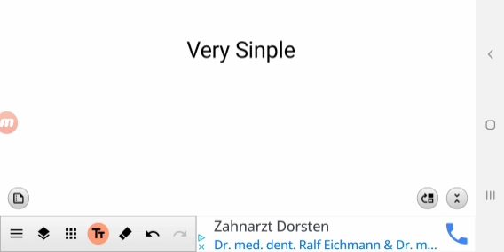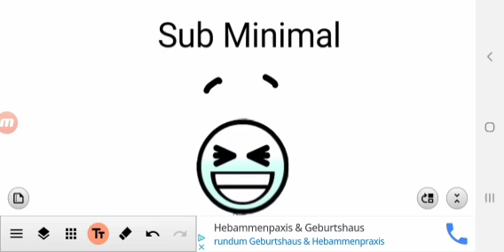New Gd All Geometry Dash Faces Part 1 (Soon 2 Is Minimal - Easy)